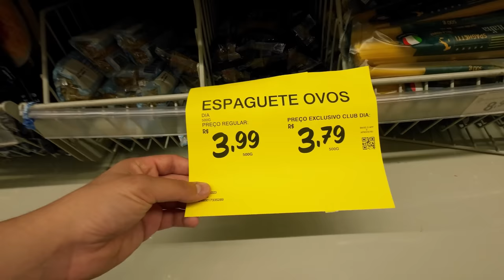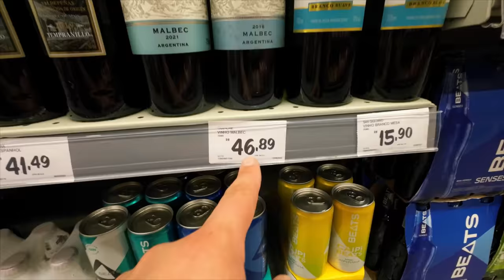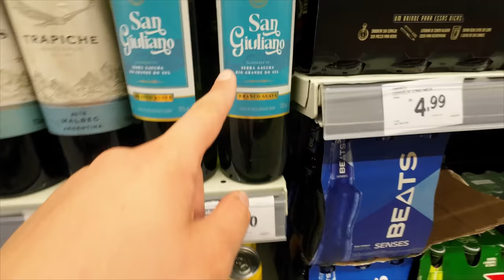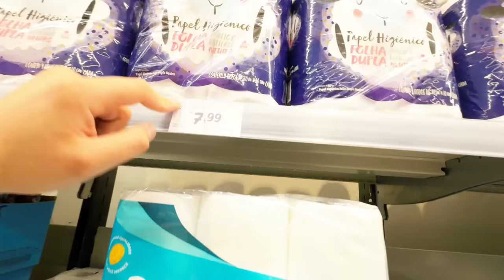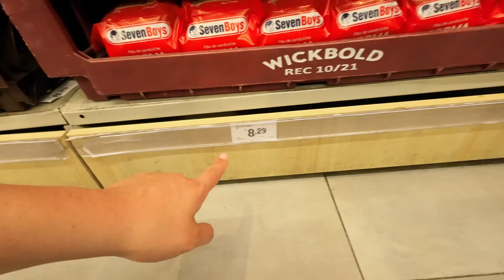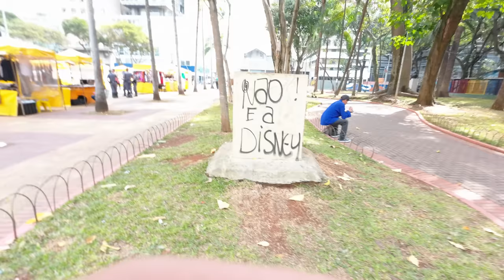¿Se vive MEJOR en BRASIL que en ARGENTINA? | Recorriendo un Supermercado Día en San Pablo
Decidí aprovechar mi último día en San Pablo para ir a ver los precios a un supermercado día y esto fue lo que paso.

DISPOSITIVOS:
Cámara y Micrófono